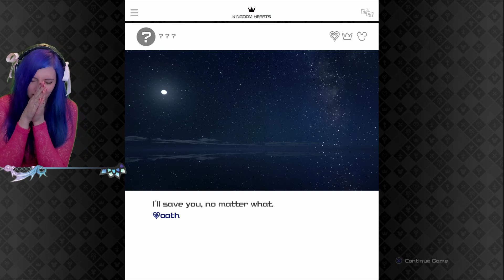Kingdom Hearts III | Limit Cut Episode part 3